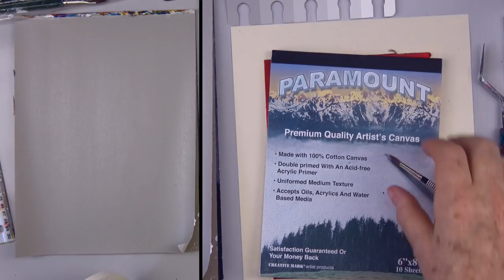Tucson Window Box Acrylic Painting Tutorial for Beginner and Advanced Artists with Ginger Cook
Enjoy the charm of this Tuscan Window box of flowers, old wooden  door and stone building as Ginger Cook shows you step by step how to create this colorful scene.  Learn how to layer colors on the stone , find your light source for a more realistic painting,